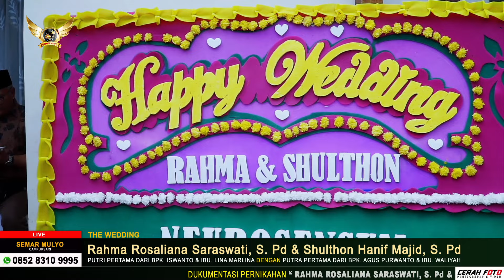SRAGENAN GARWANE WONG LIYO || KANGEN ESEMMU || TEMBANG KANGEN CAMPURSARI SEMAR MULYO